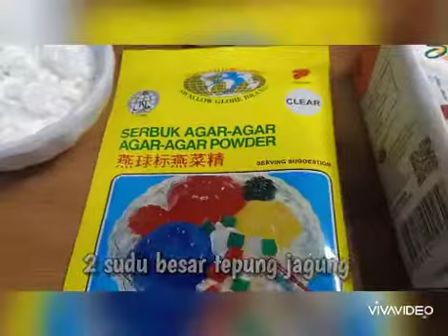𝑷𝒖𝒅𝒊𝒏𝒈 𝑲𝒂𝒄𝒂𝒏𝒈 𝑴𝒆𝒓𝒂𝒉 𝑪𝒉𝒖𝒃𝒃𝒚 𝑪𝒉𝒆𝒇 𝒃𝒖𝒂𝒕 𝒅𝒂𝒓𝒊 𝑫𝒂𝒑𝒖𝒓 𝑲𝒓𝒊𝒔𝒕𝒂𝒍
Bahan-bahan:

1½ cawan Kidney Beans - rebus hingga empuk
1 packet serbuk agar-agar 10gm
230gm gula
1 kotak santan
Pewarna pink
Daun pandai disimpul
Air 800ml

Selamat mencuba 😊💗